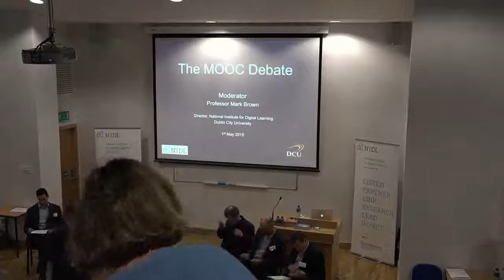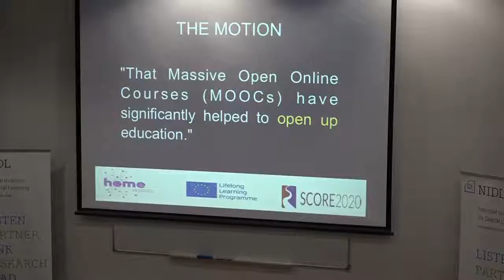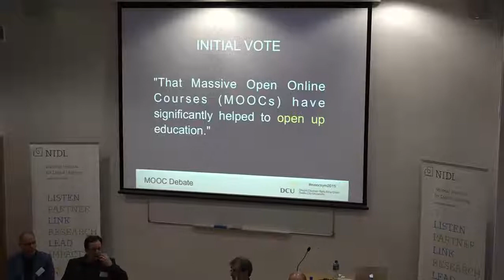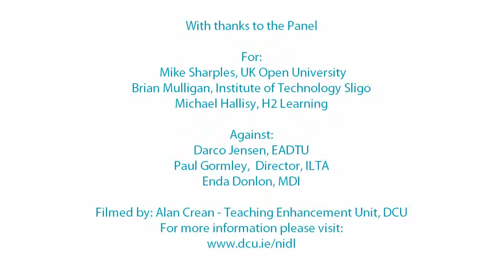MOOC Debate - National MOOC Symposium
Video of debate at National MOOC Symposium "That Massive Open Online Courses (MOOCs) have significantly helped to open up education", Dublin City University, 1st May 2015.